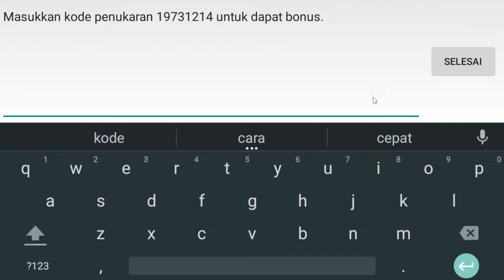UPDATE! KODE PENUKARAN HIGGS DOMINO ISLAND TERBARU | CARA MENDAPATKAN CHIP GRATIS HIGGS DOMINO APRIL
UPDATE 2 KODE PENUKARAN HIGGS DOMINO ISLAND TERBARU || CARA MENDAPATKAN CHIP 2B GRATIS HIGGS DOMINO🏆
Buruan!! kode penukaran higgs domino 900M terbaru hari ini || kode chip gratis HDI terbaru Maret !!

BARU LAGI! 2 Kode Penukaran Higgs Domino Terbaru Hari Ini! Kode Redeem Terbaru HDI